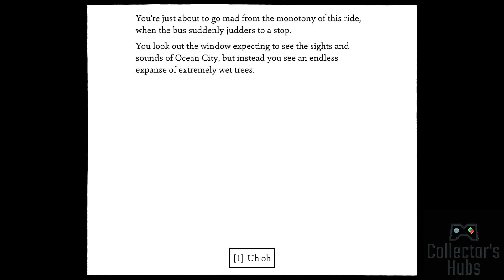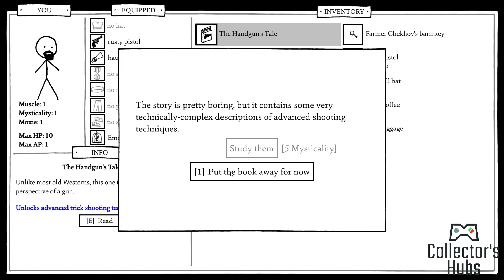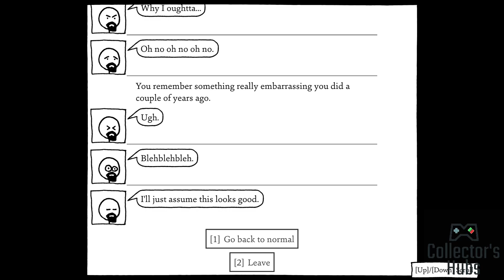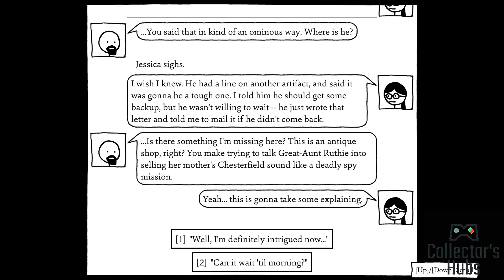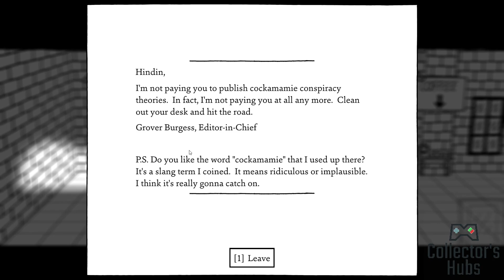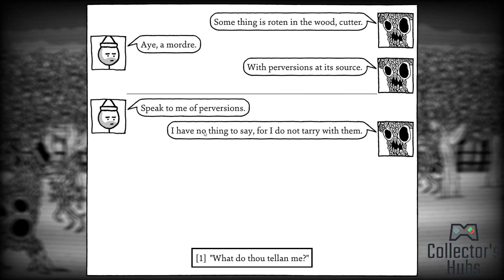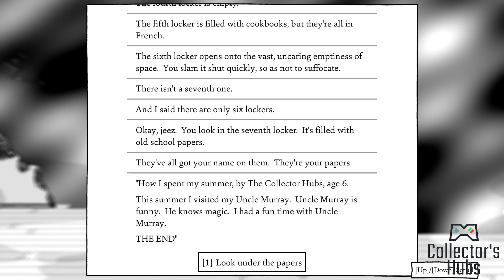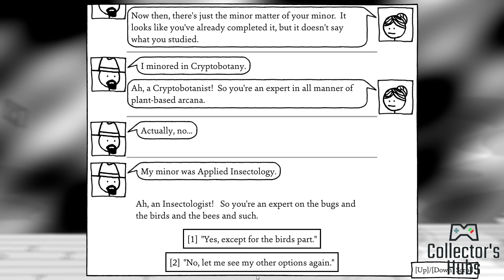Shadows Over Loathing Gameplay Walkthrough Part 1: Prologue [NO COMMENTARY]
Mobsters, monsters, and mysteries — welcome to Shadows over Loathing, the shady side of an already black-and-white world, and a follow-up to the award-winning West of Loathing.

Your Uncle Murray has requested your aid at his antique shop in Ocean City, but upon your arrival the old man is nowhere to be found. Your investigation into his disappearance and the artifacts he’s been collecting takes a turn when you stumble across some shadowy plots (and a bunch of squirming eldritch tentacles) that threaten to bring about the end of the world.

Explore a sprawling open world chock full of danger, quests, puzzles, and stick figures in this single-player comedy adventure/RPG set in the prohibition era of the Loathing universe. See how many enemies you can stuff into a phone booth as the athletic Pig Skinner, control the curds and whey of the cosmos as the cunning Cheese Wizard, or march to the beat of your own inscrutable purposes as the hip Jazz Agent.